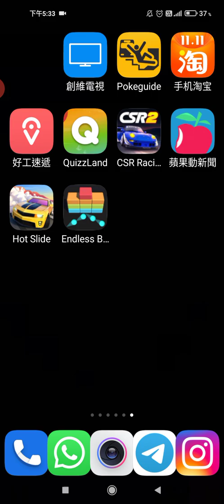Kenny打Chain Cube 2048